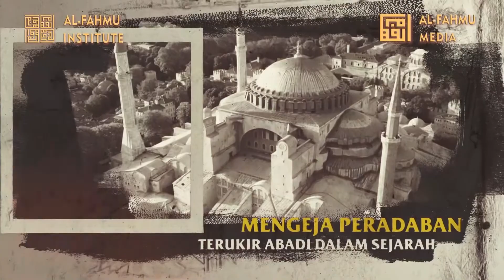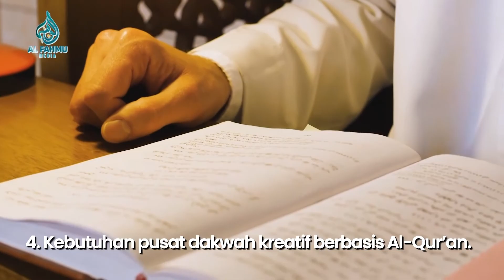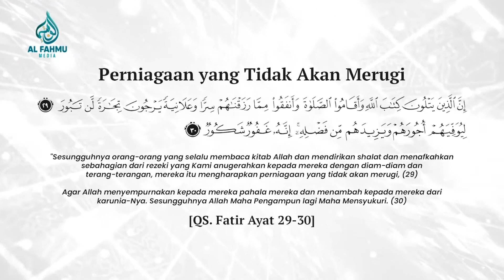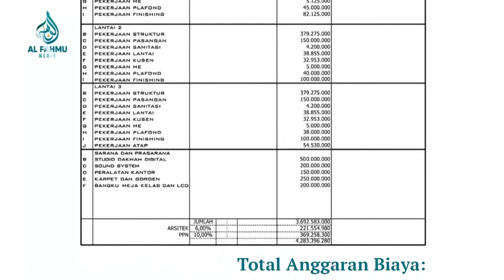JANJI BALFOUR VERSUS ANCAMAN ALLAH KEPADA ISRAEL II KULIAH SUBUH UST FAHMI SALIM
1. Wakaf Gedung Al-Fahmu tambahkan kode unik 010 di akhir nominal donasi
2. Infak Pengembangan Media tambahkan kode unik 020 di akhir nominal donasi
3. Wakaf Paket Buku Keislaman untuk Masjid & Pesantren (Rp.600.000) tambahkan kode unik 030 di akhir nominal donasi
4. Infak Kajian-kajian Ilmu Baitul Maqdis tambahkan kode unik 040  di akhir nominal donasi

Rilis terbaru buku karya UFS:
1. Mutiara Ilmu-ilmu Al-Qur'an

2. Ngeshare Pesan-pesan Tauhid untuk Negeri di Masa Pandemi

5. KHUTBAH-KHUTBAH PENYUCIAN JIWA BANGSA
Harga: Rp. 250,000
Penulis: Fahmi Salim
Jumlah halaman: 848 halaman
Kertas: Book Paper 55 gsm
Cover: Hard Cover Super Lux
Ukuran: 15×23 cm

6. PENYUCIAN JIWA UNTUK PEMAJUAN BANGSA
Harga: Rp. 175,000
Penulis: Fahmi Salim
Jumlah halaman: 446
Kertas: Book Paper 57 gsm
Cover: Soft Cover dengan lidah
Ukuran: 15×23 cm

7. WAHAI ANAKKU, BENAHI ADABMU, BERSIHKAN HATIMU (SEGERA TERBIT MARET 2024)

8. MERUNTUHKAN ZIONISME, HENTIKAN GENOSIDA & BEBASKAN BAITUL MAQDIS (SEGERA TERBIT MARET 2024)

Form pemesanan:
Nama:
Alamat lengkap:
No.Hp:
Jumlah: